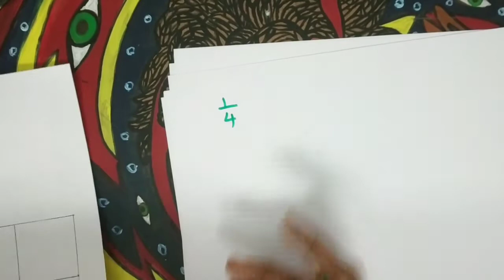Class 7 maths || Unit : ആവർത്തന ഗുണനം || (Part 8)|| Kerala syllabus || scert